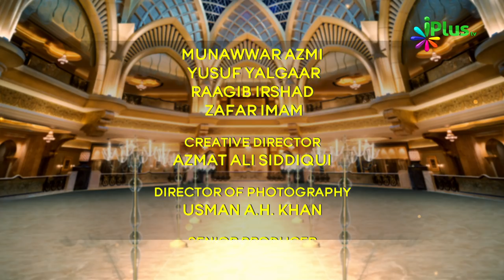Sher o Shayari | Naat Sharif | Mushaira 2018 Video | Rang-o-Noor Ek Deeni Mushaira Ep 02 - iPlus TV